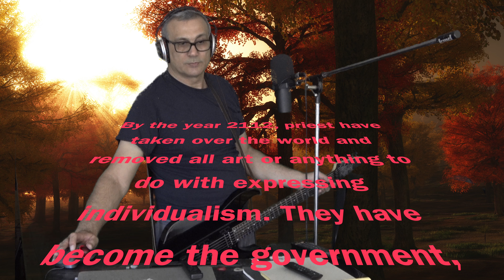Rush 2112 (COVER)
It was ten years ago on April 8th, 2011 when Carol Enis passed away. Before her passing, she encouraged me to perfect my performance and my ability to record my performance, which I am still constantly doing. While this recording is nearing where I want it to be, my ultimate goal of producing the greatest live sound without any form of editing via punching in and out, is growing ever closer. With that said, I know that she would be happy with my progress.

Wherever you are Carol, I hope that you can help me reach the level that I have been trying to do all these years. From my knowledge, I am the only one on Earth making music in the rock genre with the combination of actual and virtual instruments to this level.

I am sure that you have already started to hang out with the likes of Lennon, Hendrix and Morrison.

I love you and I miss you. Hope to see you soon and tell your Mom, Edna, and my Mom, that I said, "I wish I was there and I miss all of you very much"

BTW, this 4K editing and uploading takes forever. This is crazy. This file in particular is 12.24 GBs - 25:54.

One other note, the background image is an image that I have been longing to fully render for over a decade. However, my previous computers just did not have the horse power, so to say, which should be indicative of how many resources I have put towards keeping my promise to you.

That is one heck of a 4K image, right? I made it and it is the kind of beauty that I have always desired to make. It has taken me since 1994, when I attended animation school in Houston, to reach the starting point that I had for myself and I thank you and everyone that has helped me to arrive here, where there are so many more levels to reach.